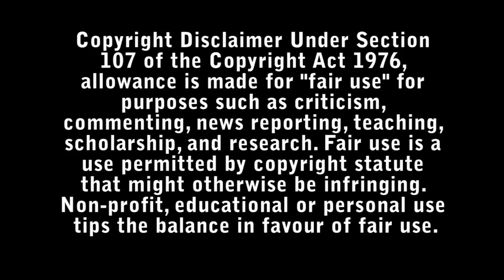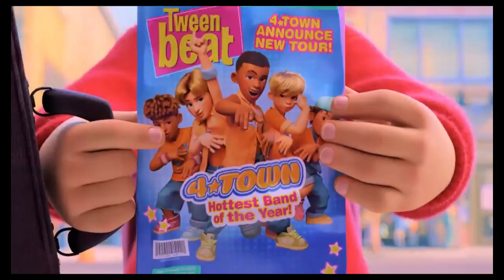Turning Red Review - Bad Movie Reviews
A 13-year-old girl named Mei Lee turns into a giant red panda whenever she gets too excited.

Directed by : Domee Shi

Starring :

- Rosalie Chiang
- Sandra Oh
- Ava Morse
- Hyein Park
- Maitreyi Ramakrishnan
- Orion Lee
- Tristan Allerick Chen
- Lori Tan Chinn
- Mia Tagano
- Sherry Cola
- Lillian Lim
- James Hong
- Jordan Fisher
- Finneas O'Connell
- Topher Ngo
- Grayson Villanueva
- Josh Levi
- Sasha Roiz
- Addison Chandler
- Lily Sanfelippo